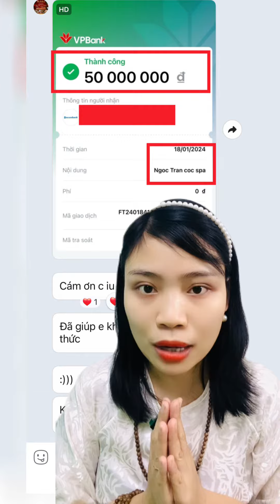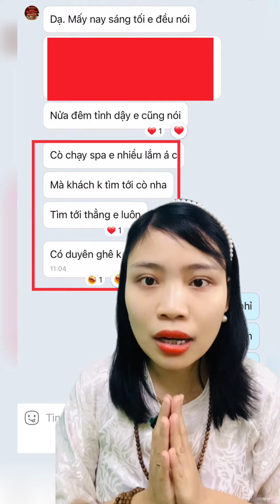HỖ TRỢ GIA CHỦ SANG NHƯỢNG SPA THÀNH CÔNG (L/H SOI BAN 0973698589)